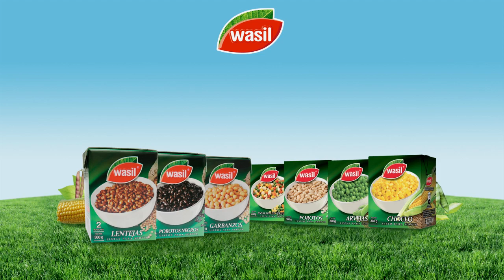Garbanzos Orientales Wasil - Recetas en 15 segundos.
En sólo 15 segundos te mostramos lo fácil y entretenido que es cocinar con Wasil. Si quieres la receta completa haz